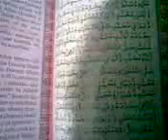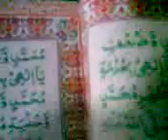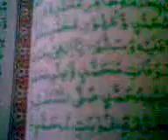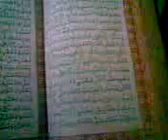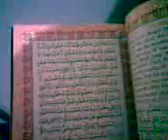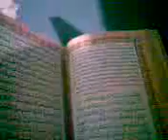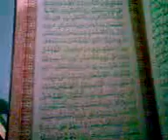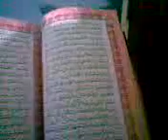Salawaat-Darood e Muqqadas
salawaat, darood,